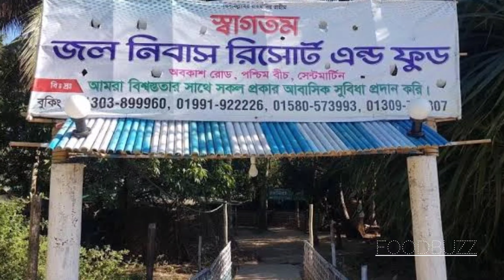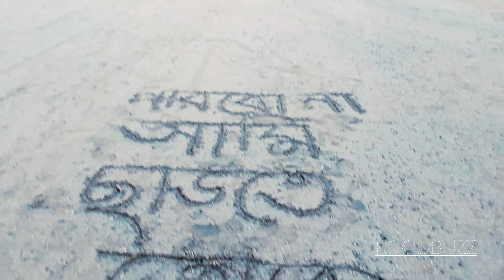অফ সিজনে সেন্টমার্টিন ভ্রমণ 🇧🇩দেখুন সেন্টমার্টিনে রাতে মাছ ধরার ভয়ংকর অভিজ্ঞতা|Saintmartin Tour Plan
কর্ণফুলী জাহাজ,
Island,
Saint Martin Island in off season
কক্সবাজার থেকে নতুন রুটে চলে আসলাম সেন্টমার্টিন, Saint Martin Island,
Tour Guide 2023,

স্বপ্নের ছেড়া দ্বীপ, St Martin's Travel Guide,
সেন্টমার্টিন ভ্রমণ,
Saintmartin tour 2023,

 কক্সবাজার থেকে নতুন রুটে চলে আসলাম সেন্টমার্টিন | Saint Martin Island | Tour Guide
অফ সিজনে সেন্টমার্টিন চারশো টাকায় থাকা খাওয়ার বিস্তারিত | Saint Martin Island In Off Season
পাখীর চোখে সেন্টমার্টিন দ্বীপ | Saint Martin island | Dji Mavic Mini

ট্রলারে করে অফ সিজনে সেন্টমার্টিন যাত্রা! 😰 || লাইফের সেরা অভিজ্ঞতা! 😍

কক্সবাজার থেকে নতুন রুটে চলে আসলাম সেন্টমার্টিন,
Saint Martin Island,
Tour Guide 2023,
Saintmartin Tour Plan,
Saint Martin Island Travel Guide,
Saintmartin hotel Cost,
 Saintmartin Resort,
পাখীর চোখে সেন্টমার্টিন দ্বীপ,Saint Martin Island Drone View, Saint Martin Island Travel Guide,
সেন্টমার্টিনে রাতে মাছ ধরার অভিজ্ঞতা,
অফ সিজনে সেন্টমার্টিন ভ্রমণের গল্প 🇧🇩 Saint Martin Island in off season | Saintmartin Tour Plan